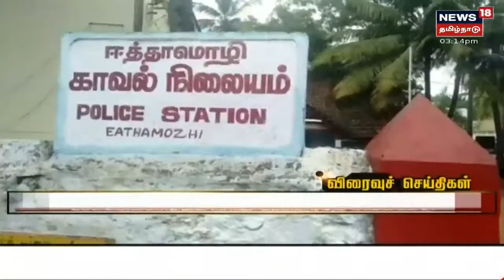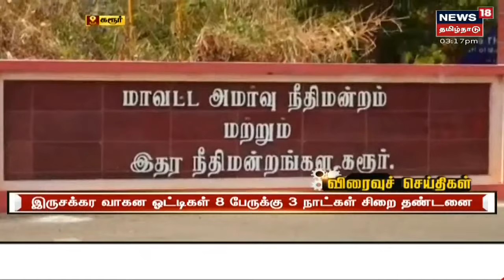Tamil News Headlines : (Express18 Headlines) | எக்ஸ்பிரஸ்18 விரைவுச் செய்திகள் | Fri Sep 10 2021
Tamil News Headlines : (Express18 Headlines) | எக்ஸ்பிரஸ்18 விரைவுச் செய்திகள் | Fri Sep 10 2021 | செய்திகளை துல்லியமாகவும் துரிதமாகவும் வழங்கும் தமிழகத்தின் முதன்மை செய்தி தொலைக்காட்சி உங்கள் நியூஸ் 18 தமிழ்நாடு